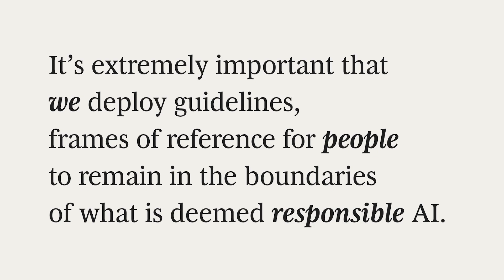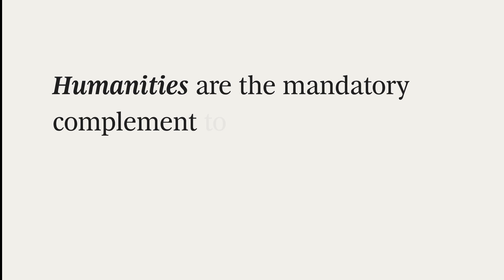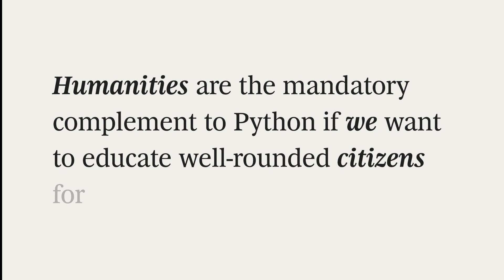How Will AI Change the Way We Learn?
Generative AI can transform learning in schools and the workplace, but we must ensure equitable access and responsible AI development.

AI models like ChatGPT and Bard learn patterns in data, which raises questions about the future of education in a world where AI can answer any question in seconds. Which skills remain relevant, and what is our role as humans?

To address these uncertainties, we need to ease fears about AI-assisted learning, create AI-powered job opportunities, and promote responsible AI.